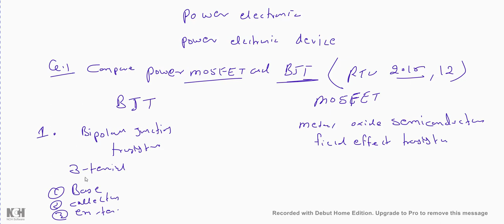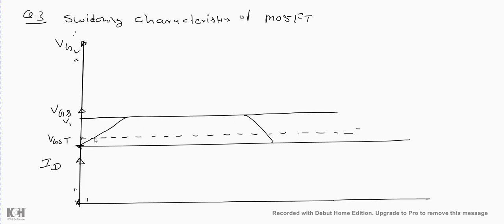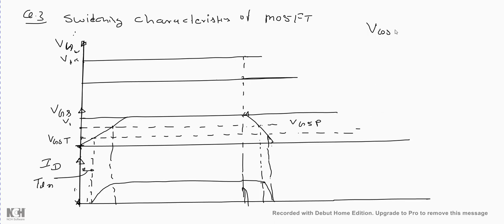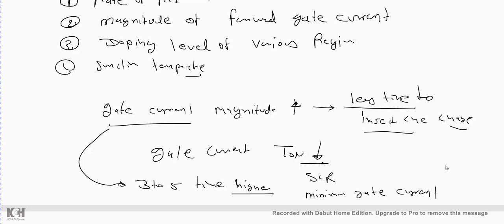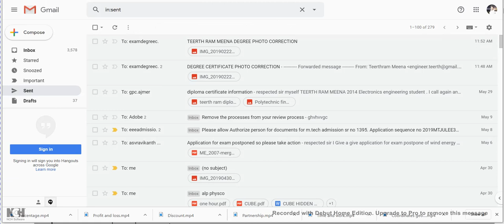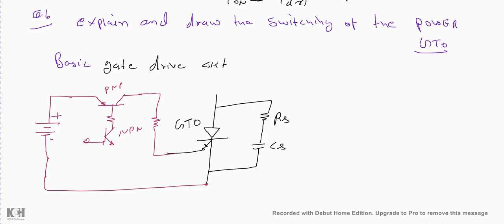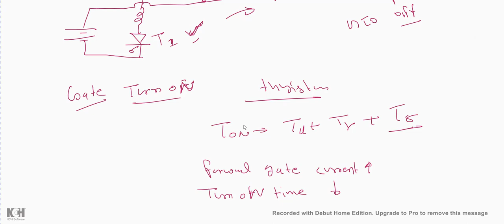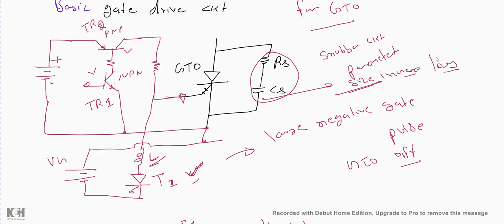POWER SWITTCHING DEVICE PART 1